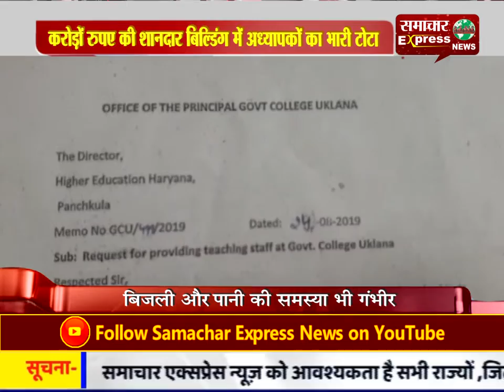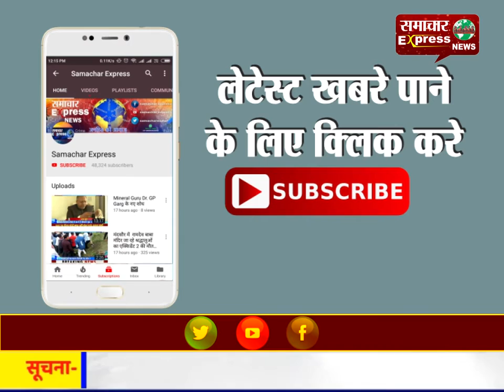हिसार में करोड़ों रुपए की शानदार बिल्डिंग में अध्यापकों का भारी टोटा